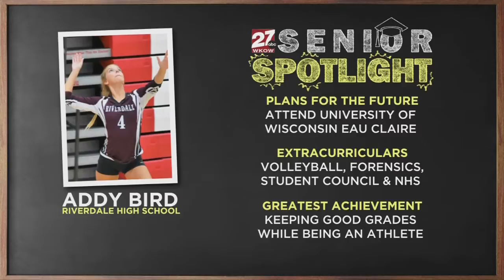SS Friday, May 22, 11 a.m.